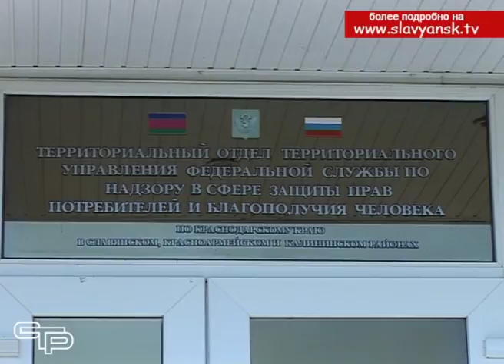Купаться не стоит Речная вода опасна для здоровья